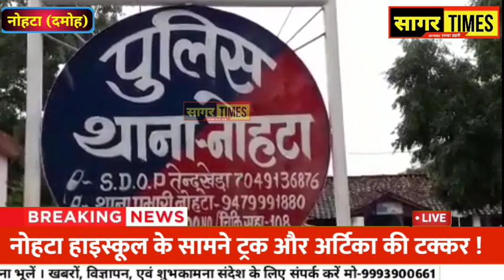दमोह के नोहटा हाईस्कूल के सामने ट्रक और अर्टिका में हुई टक्कर !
Damoh MP New

Channel Does Not Promote Or Encourage Any Illegal Content. We Follow All Your Community guideline and policies.The video content is For 18+ age. lt is Not For Kids

(3) Facebook page link